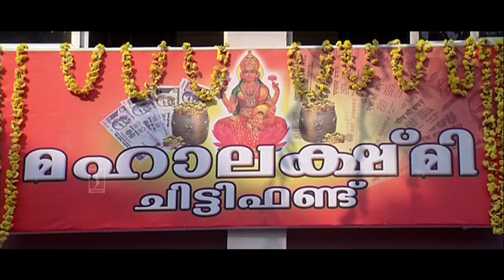വേഗം കേറ് കാട്ടാപ്പള്ളിയെ വെടിവെച്ചിടുന്നത് കാണാം | Chattambinadu | Malayalam Comedy Scenes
വേഗം കേറ് കാട്ടാപ്പള്ളിയെ വെടിവെച്ചിടുന്നത് കാണാം | Chattambinadu | Malayalam Comedy Scenes | Salim Kumar Comedy

Chattambinaadu (English: The Rowdy Land) is a Malayalam-language action comedy film released in 2009.[2] The film was directed by Shafi and written by Benny P. Nayarambalam. The film was made under Mammootty's production company Play House which distributed it as well.[3] The film stars Mammootty, Siddique, Manoj K. Jayan, Suraj Venjaramoodu, Vinu Mohan and Raai Laxmi.